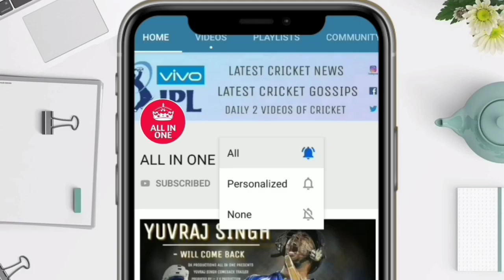एक और बदा झटका IPL के Schedule आते ही हुआ बादा हंगामा दोनों टीमों ने किया बदा धमाका